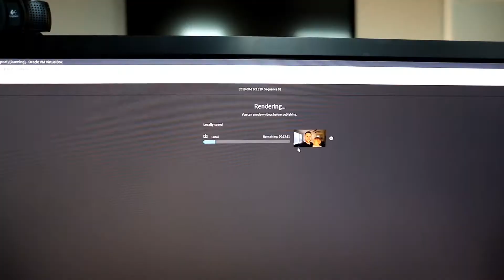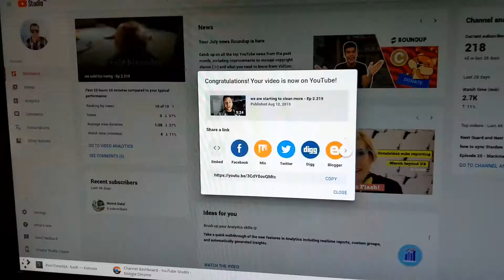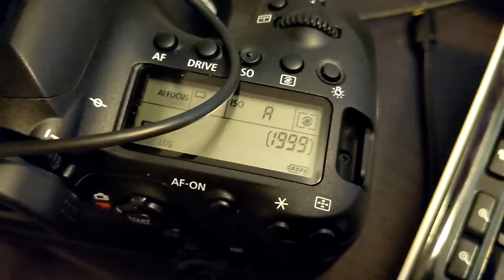so many headaches from daily vlogging - Ep 2.220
My video editing apps and my cameras are all falling apart. I will persevere and I won't let this stop me.